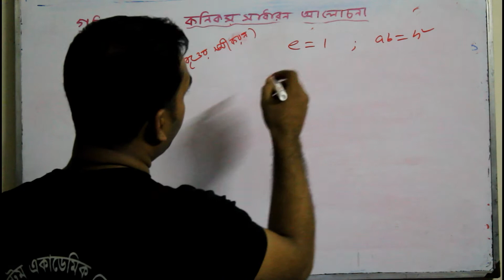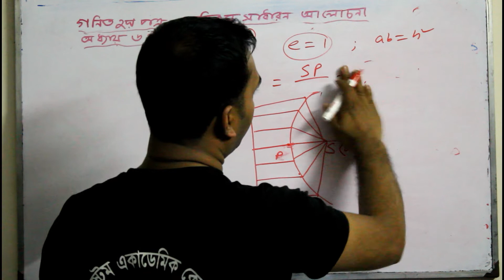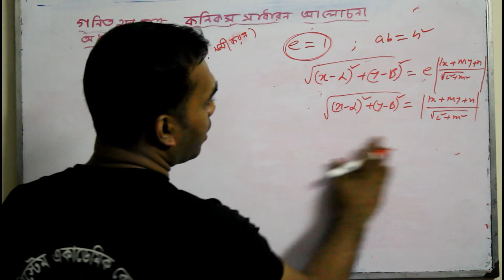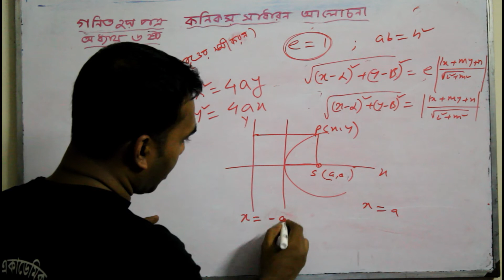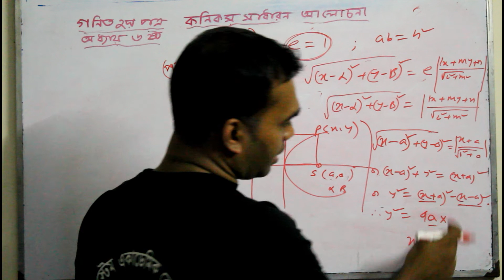HSC math 2nd paper Conics(part 5)ll Class 11& 12 math 2nd paper Conics ll11&12 math 2nd paper conics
SYSTEM ACADEMIC CARE
This video I have described class11& 12 math chapter CONICS (part 05)
৯.১ এর সূত্র গুলো শিখুন ৫ মিনিটে
মাত্র (৩ ) টি শব্দে।। COMPLETING SENTENCE।। শিখুন।।
১মিনিটেই ১টি জ্যামিতি শিখুন।।অষ্টম শ্রেণি।। অধ্যায় ৮ ।।উপপাদ্য ০৫।।